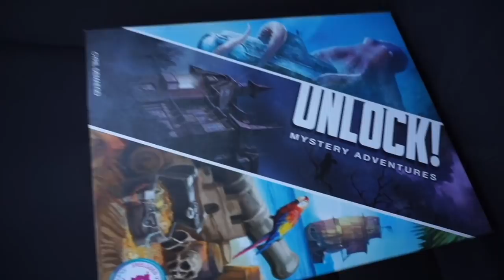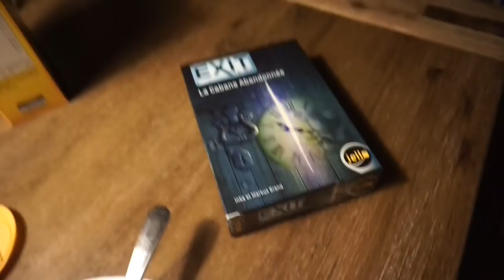UNE AUTRE ÉNIGME DE RÉSOLUE ! / VLOG